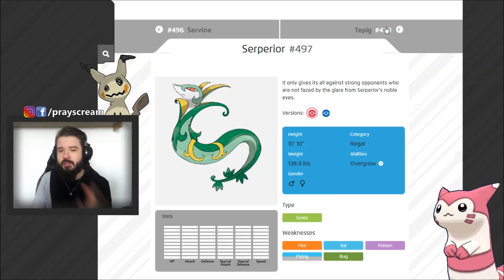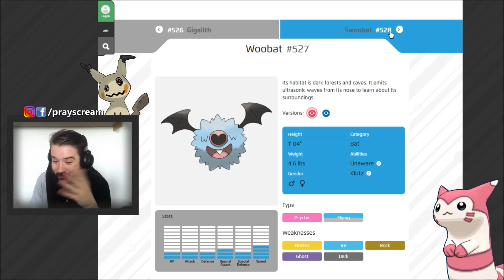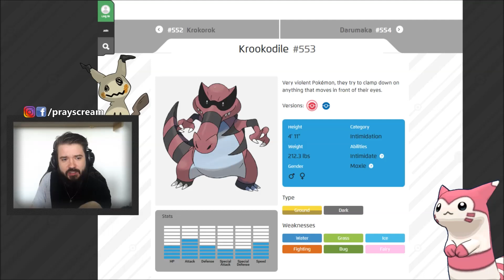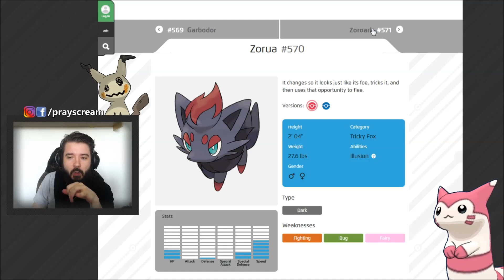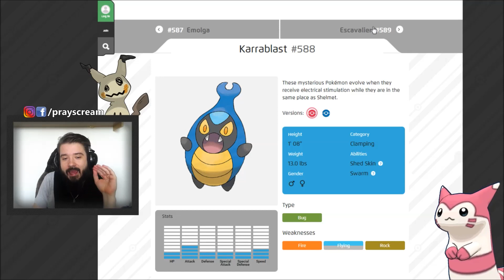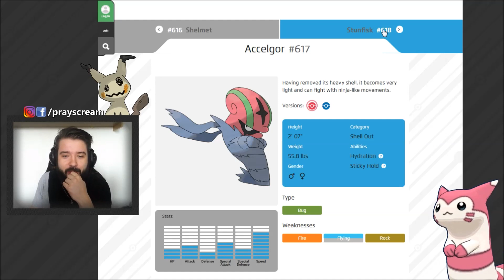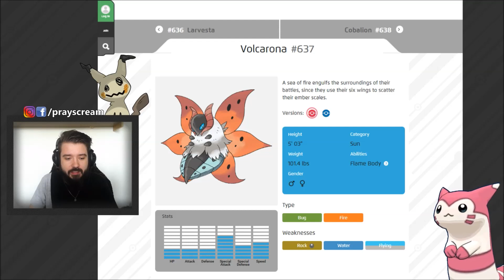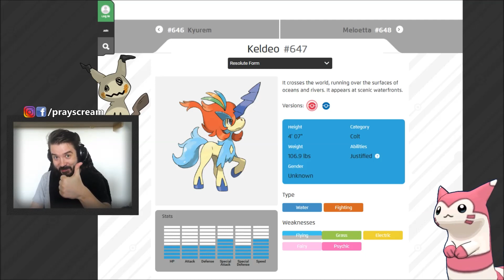Seznamte se - 5. Generace, Unova | Pokemon GO (Všichni Pokémoni)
Zdravíčko! Dneska se seznámíme s pátou generací! Ano, se všemi pokémony z Unovy. Pořádná představovačka :))
• Klidně dej Follow! •